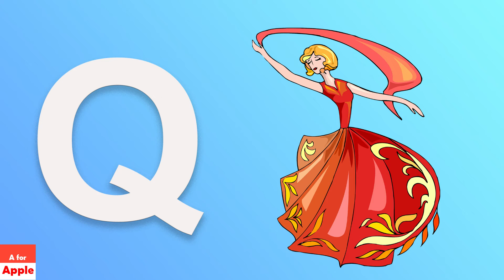PHONICS NEW ONE FOR KIDS | cocomelonn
PHONICS NEW ONE FOR KIDS ,
christmas new phonics song, christmas new abc song. , merry merry christmas, happy christmas kids, hi kids, Happy New year 2023, , a for apple, KIDS. kids Education videos for kids Fun Phonics Adventures : Join the ABC Gang on Epic Learning Journey,